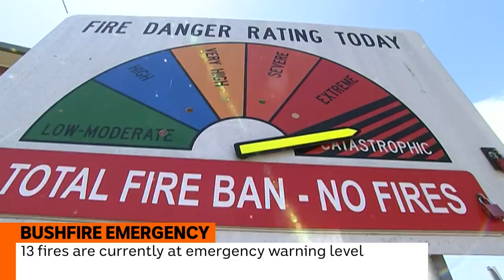NSW on edge as dangerous fire conditions continue | ABC News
Thousands of firefighters across NSW and Queensland have been working around the clock to protect homes and save lives from bushfires.

With weather conditions forecast to deteriorate and winds expected to kick up, emergency crews and authorities are urging people to remain on high alert.